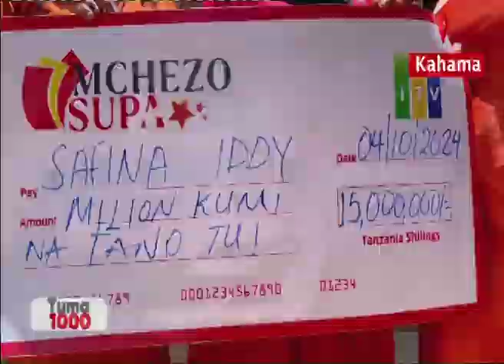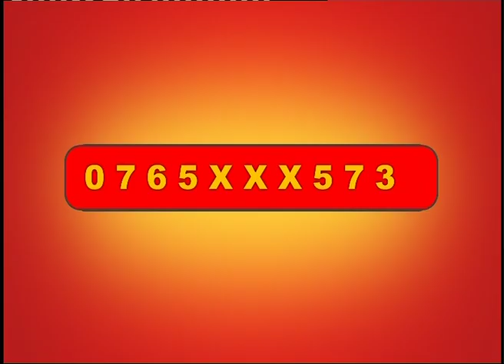MILIONI TANO IMENYAKULIWA NA MMOJA WA WASHINDI WA MCHEZO SUPA